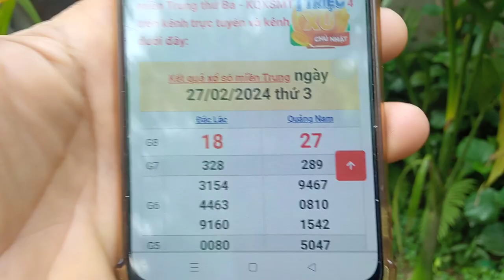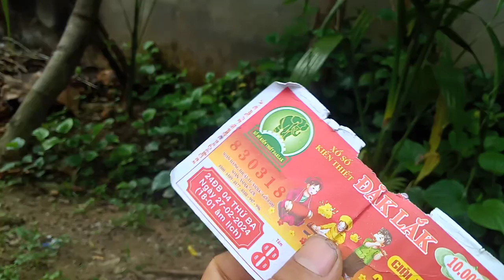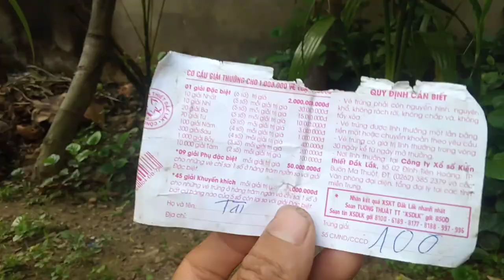Vé Số Trúng Giải Nhưng không Được Lãnh Tiền.Tỉnh ĐẮKLẲK